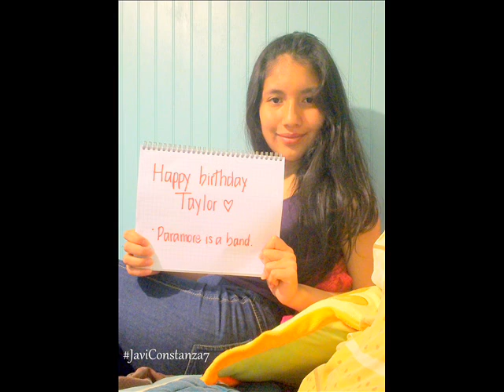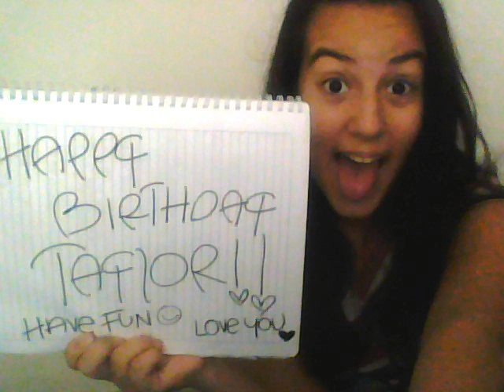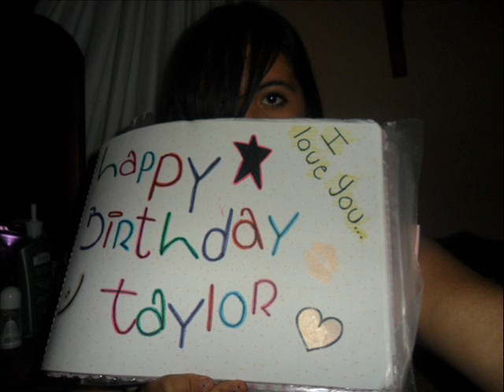Happy 22nd Birthday Taylor York!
This is a 231 photos video made by Paramore fans for Taylor York's 22nd birthday. Thanks you so much to all the people who got involved in this project. Hope y'all enjoy!

-Looking Up - Paramore.
-Sweetness - Jimmy Eat World.
-Hello Cold World - Paramore.

Este es un vídeo de 231 fotos hechas por fanáticos de Paramore alrededor del mundo para desearle los felices 22 cumpleaños a Taylor York, muchas gracias a todas las personas que fueron parte de este proyecto. Esperamos que disfruten!

Canciones usadas:

-Looking Up - Paramore.